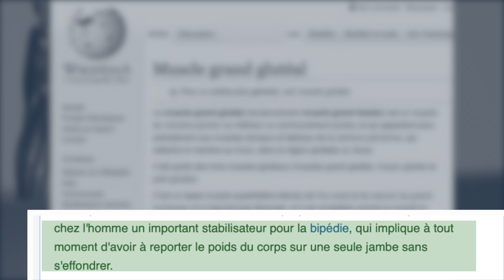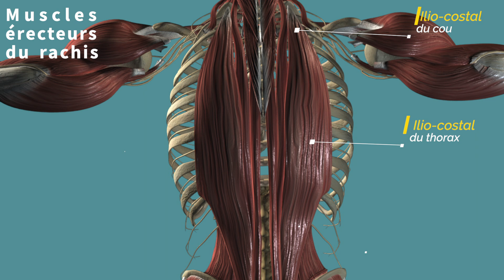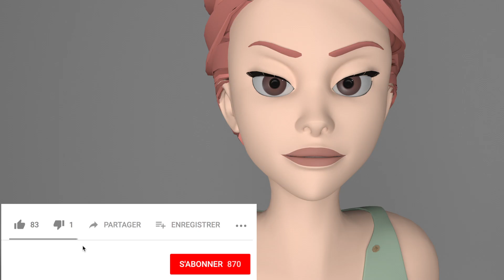Bien muscler son dos avec banc lombaire: des muscles du dos en bon état pour éviter le mal de dos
Des muscles du dos en bon état de fonctionnement, c'est la meilleur prévention contre le mal de dos.
Gwen nous montre la bonne façon de se muscler le dos avec un exercice sur banc de musculation.
Dans la 1ère partie de la vidéo, Gwen nous montre comment se positionner sur le banc de musculation et comment bien pratiquer l'exercice lombaire.

Dans la seconde partie de la vidéo, Gwen nous montre les muscles érecteurs du rachis (ilio-costal; longissimus, muscle épineux) et nous explique pourquoi c'est important d'avoir des muscles du dos en bon état de fonctionnement.

Enfin dans la dernière partie de la vidéo, Gwen nous montre l'erreur classique à ne pas commettre lorsqu'on pratique cet exercice lombaire, sous peine de se blesser ou de se faire mal.